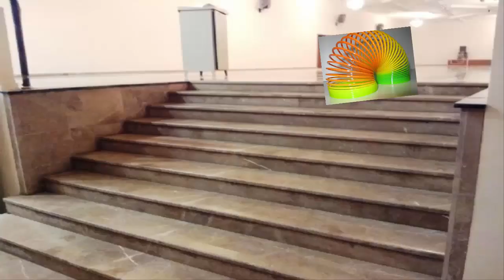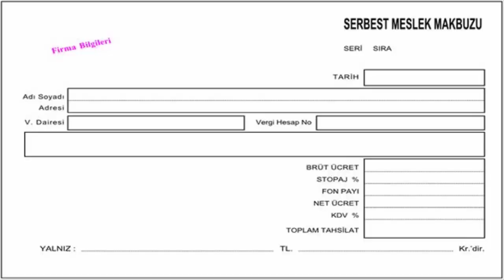BU OYUNCAKLARI AKLINIZDAN ÇIKARAMAYACAKSINIZ (Nostalji Oyuncaklar)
Merhaba arkadaşlar bugün asla  aklınızdan çıkaramayacağınız
nostalji oyuncaklara hepimzin bildigi oyuncaklara göz atacagız
iyi seyirler yorum yapmayı unutmayın

sub_confirmation=1

Arkadaşlar ben İSKELETOR sizleri eskilere götürmek o zamanın güzelliklerini nostalji eglence komik lik  ve tüm efsane oyun ve olaylarını aktarmak için geçmişten geliyorum sizlerinde bu zaman yolculuğu serüveninde yanımda olmanızı isterim